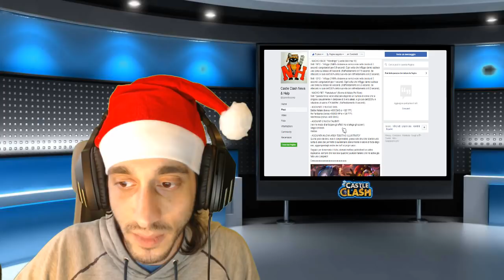AGGIORNAMENTO - Rolliamoci 12k GEMME! [castle clash ita - scontro di regni]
☯INSTAGRAM☯: snowkillsgamer